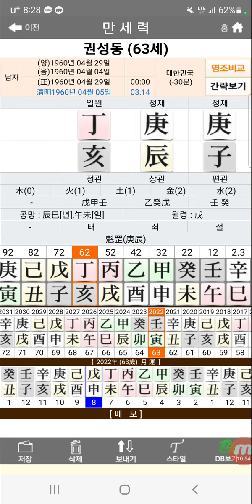권성동 원내대표 사주 사주팔자